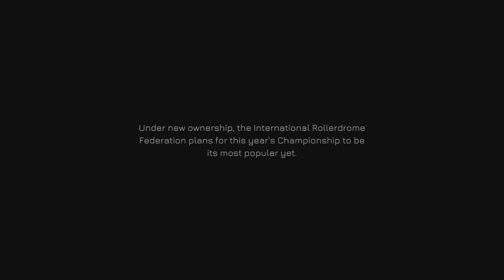ROLLERDROME [PS5 4K] GAMEPLAY